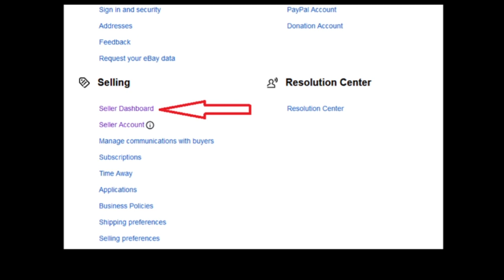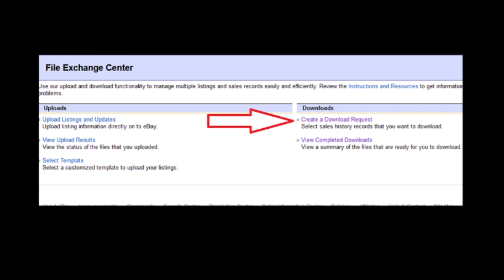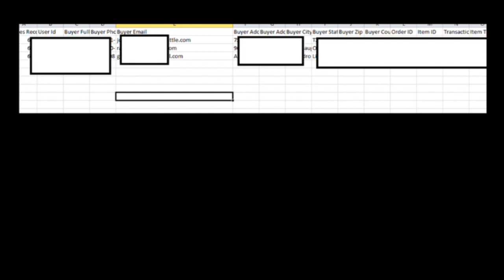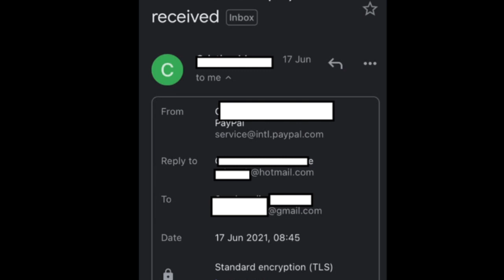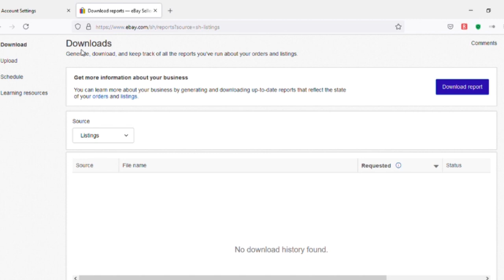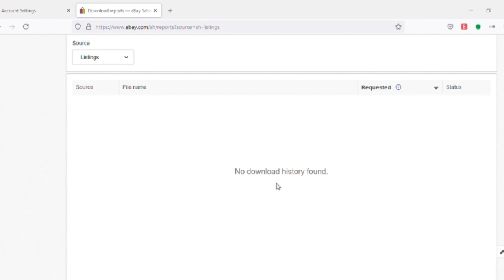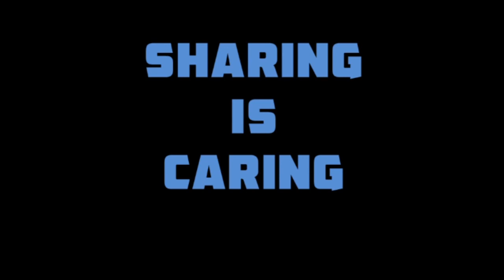How to get Buyer e-mail Address on ebay | ebay Selling | Drop Shipping | Sinhala | E-Pal